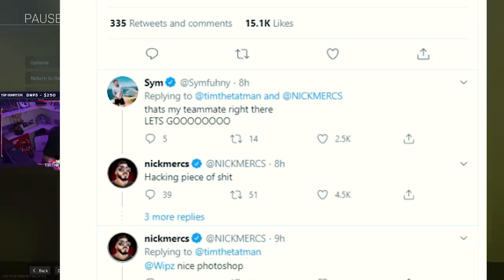I CARRIED NICKMERCS WITH THIS 20 BOMB! Ft. Cloakzy & DougisRaw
Don't forget to choose me as your support a creator! Use Code - "timthetatman" in the item shop!

(Epic Partner)